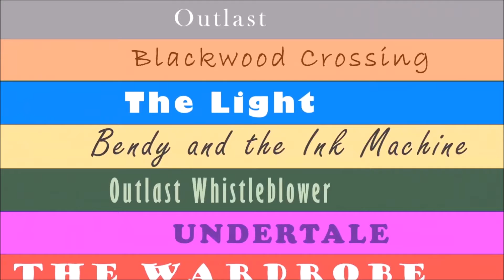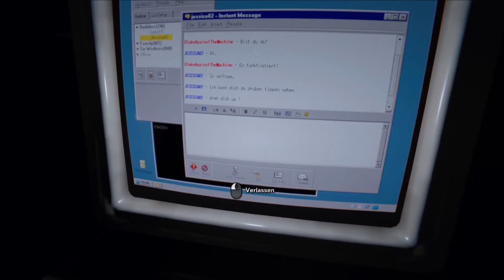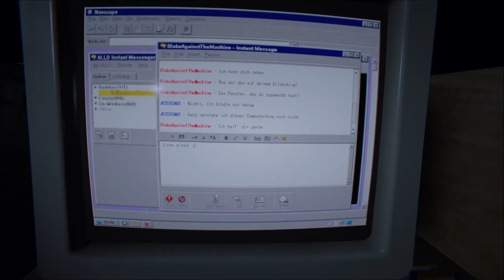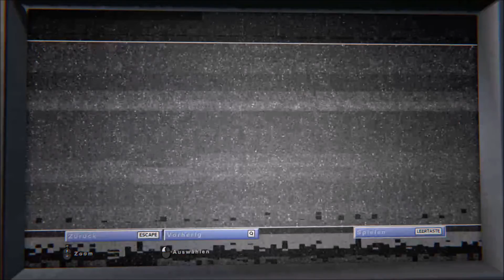Nochmal spülen bitte| Let´s Play „Outlast II 📹“ (part 14)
In der Schulschwimmhalle sollte der Hausmeister mal nach den Duschen schauen. Denn dort scheint etwas nicht zu stimmen 🛗🚿…

Und wenn euch das Video gefallen hat, dann nicht vergessen:
Like 👍🏻, Abo und Glocke 🔔 aktivieren.